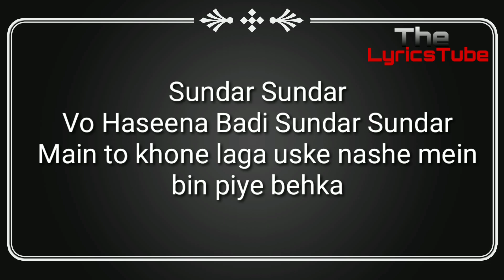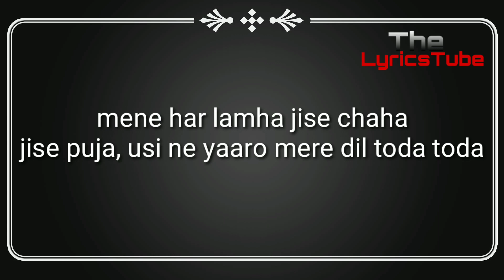Sach Keh Raha hai Deewana With Lyrics | Cover | B Praak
Welcome to The LyricsTube. 🙏.

Song- Sach Keh Raha Hai Deewana
Cover by - B Praak

Lyrics.

Sundar Sundar
Vo Haseena Badi Sundar Sundar
Main to khone laga uske nashe mein
bin piye behka

Sundar Sundar
bin piye behka
ik din use bhula dunga main
uske nisha mita dunga main
chauga na main us patthar ko
jaa use bata deee

Ho Sach keh raha hai Deewana
Dil, dil na kisi se lagana
jhuthe hai yaar k vaade saare
jhoothi hai pyaar ki kasme
main har lamha jise chaha
jise puja, usi ne yaaro mere dil toda toda
tanha tanha chodaaa

Listen add-free with YouTube Premium
Song  -   Sach keh Raha Hai
Artist -    Kay Kay
Album -   Rehna Hai Tere Dil Mein
Licensed to
YouTube by -  Saregama ( on behalf of                    Saregama India Ltd.) ; Saregama publishing The Royalty Network (publishing)   BMI and 7 music rights Societies